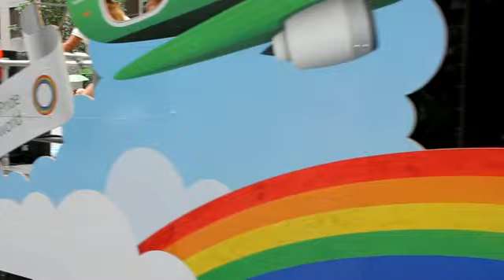Toronto Pride Parade 2015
PRIDE PARADE. Game out and play.
Toronto 2015 Gay Pride